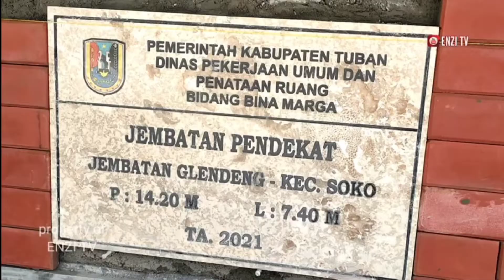Jembatan Glendeng (Soko-Bojonegoro) Kembali Ditutup Total